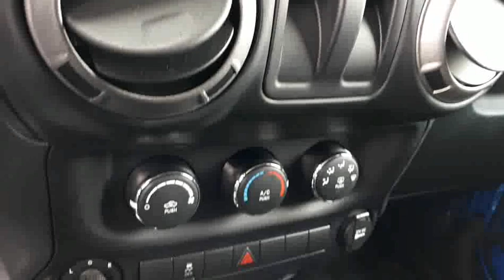2016 Jeep Wrangler Sport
We believe in transparency, we provide a Carfax report on all vehicles. This vehicle has undergone a rigorous inspection by our team of Factory Certified Technicians, making it "Drive Certified". As a buyer your goal is to make a well-informed decision. Our goal is to assist you, and we do that in a variety of ways with our Drive Certified standard. We offer full transparency throughout your purchase experience. Midway Nissan is backed by a well-connected Dealer group, the Driveauto group, which will stand behind you and your vehicle for the entirety of your ownership. We offer competitive pricing backed with supporting documentation, eliminating the hassle of negotiation. Come on in to experience what buying a used car should be like, you’ll be glad you did! Above price is +HST and licensing